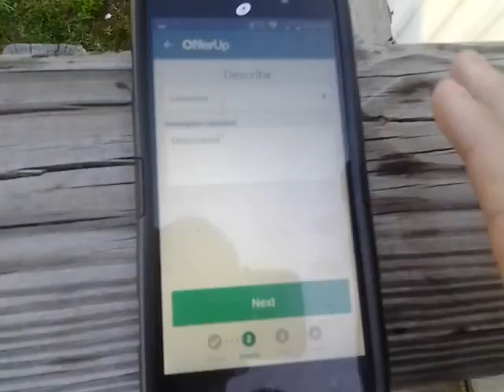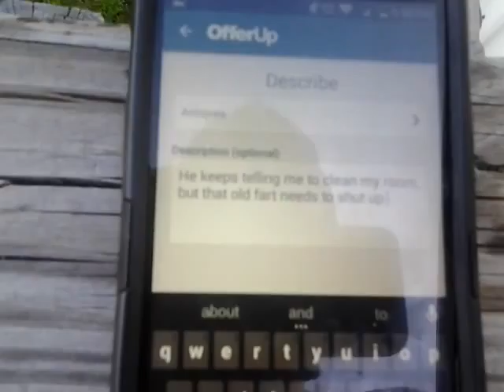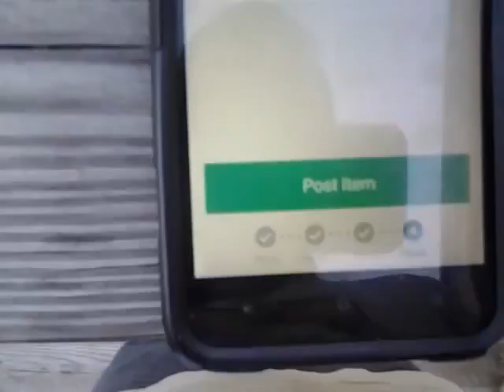- I Sold My Granpa On OfferUp -